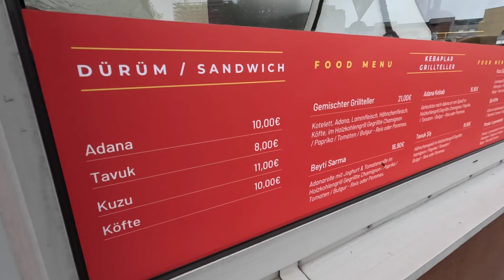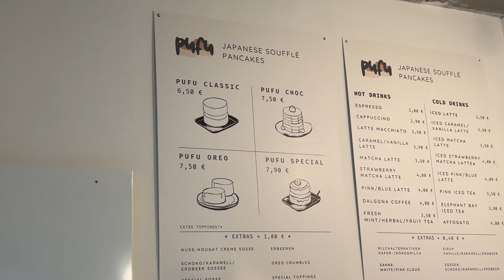NEUE FOODSPOTS IN KÖLN | SOUFFLÉ PANCAKES🥞 & KEBAB 🌯 | diese2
Hey Leute! Heute zeigen wir euch zwei coole Neueröffnungen in Köln. Zuerst probieren wir uns durch einen neuen türkischen Kebab-Laden – authentisch, frisch und mega lecker! 🥙🔥 Danach geht’s zu einem Laden, der super fluffige Soufflé-Pancakes anbietet. Perfekt für alle Naschkatzen! 😍

Schaut rein, um zu sehen, warum ihr diese Spots nicht verpassen solltet! 👀